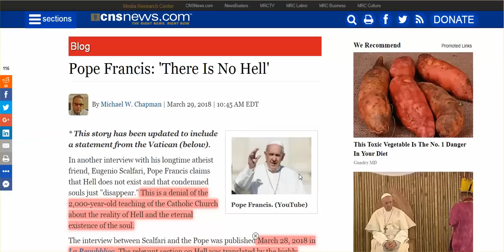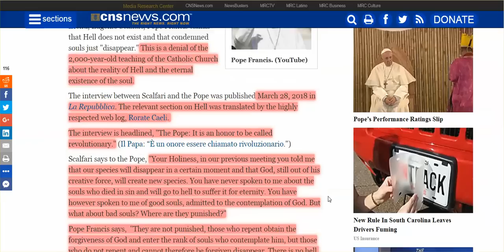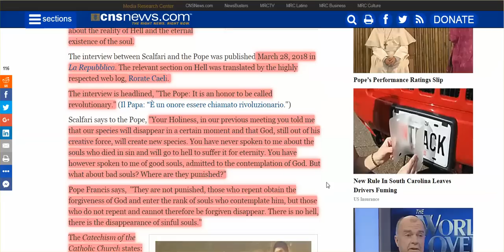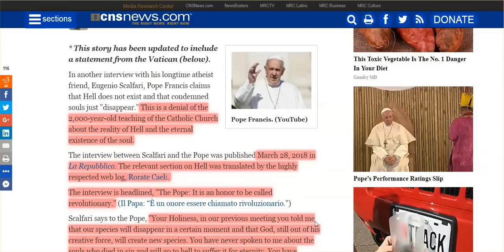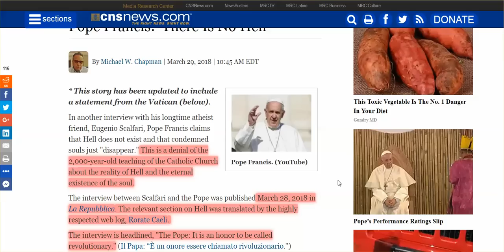Holy Crap - Pope Says "There is No Hell" LOL! 2,000 Years Of Terror - Lifted!